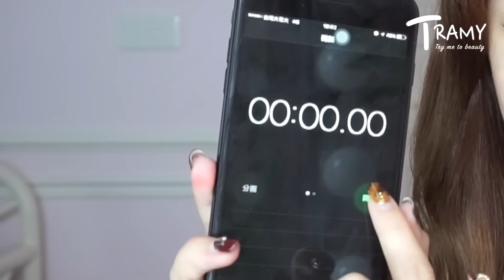五分鐘完成上班/上學妝5 minute makeup challenge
底下留言抽獎喔~~~留言看完影片的感想!!!抽好用的保養品~~

平常如果出門來不及，只要花五分鐘就可以完成這樣的好氣色妝感喔，超快速~~~!!快學起來吧

崔咪tramy blogger